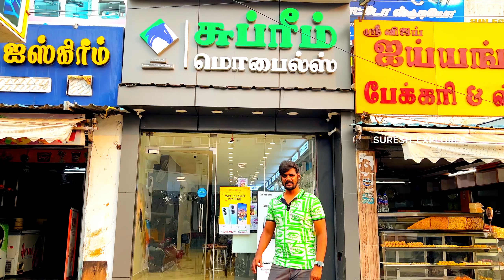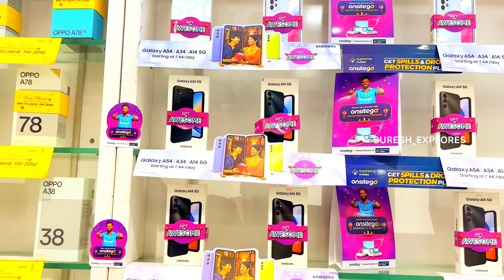தீபாவளி ஆஃபர் புதுசு ஆனா பாதி விலையில் SUPREME MOBILES வேற லெவல்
SHOP ADDRESS
SUPREME MOBILES
NO.9, YVD Complex
College Road, Trichy